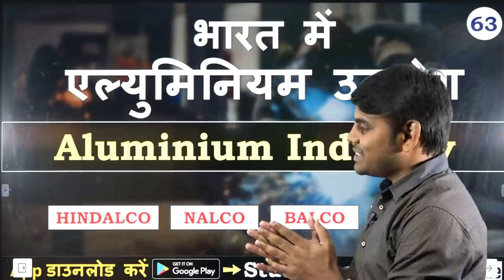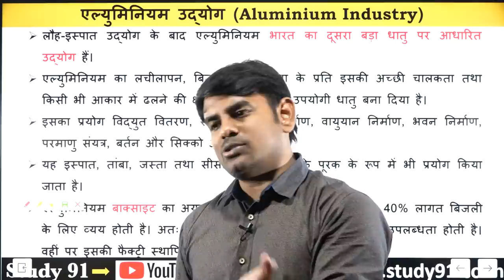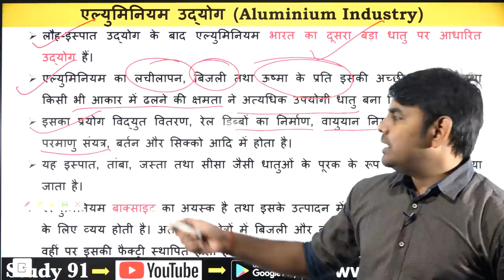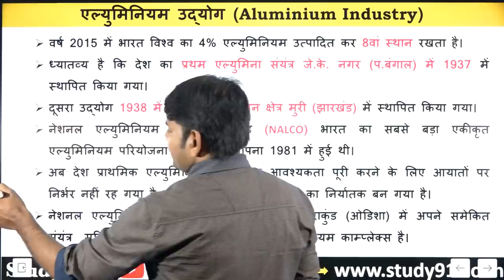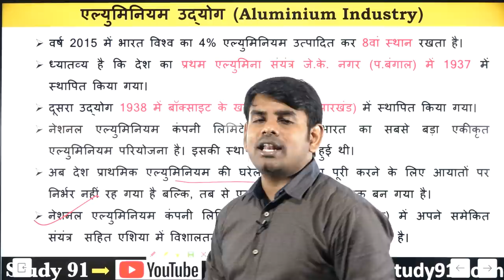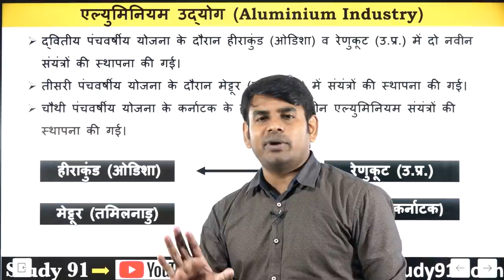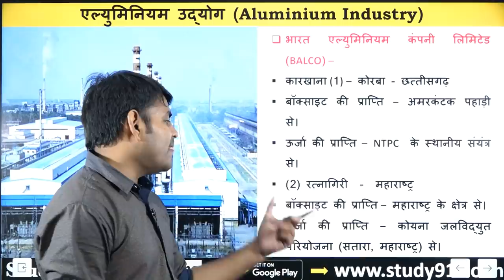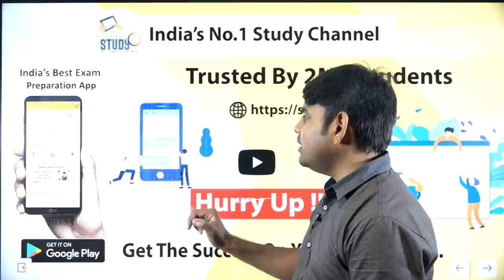63.Indian Geography : Aluminium Industry in India, Aluminium Udog Hindi, Study91 Nitin sir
Indian Geography : Aluminium Industry in India, Aluminium Udog Hindi, Study91 Nitin sir, Indian Geography : Iron & Steel Industry, Industries in India, Lauh & Ispat Udog Hindi, Study91, Indian Geography : Industries in India, भारत के उद्योग धंधे, Industrial Policy in India Study91,new industrial policy 1991, industrial policy 1948, industrial policy 1956, indusries in india in hindi, indian geography in hindi, geography by Nitin sir, full geography video class,

Rate & Review.

Rate & Review.